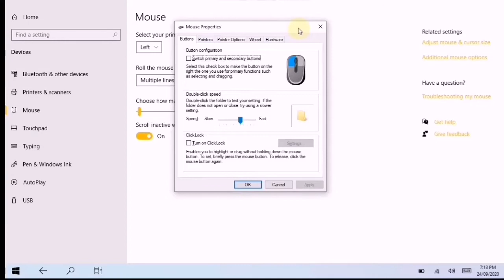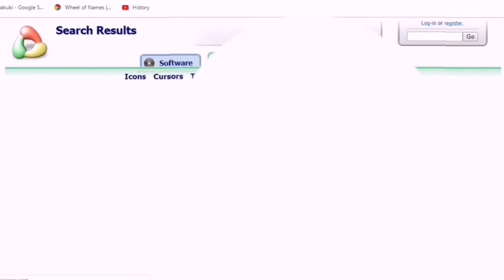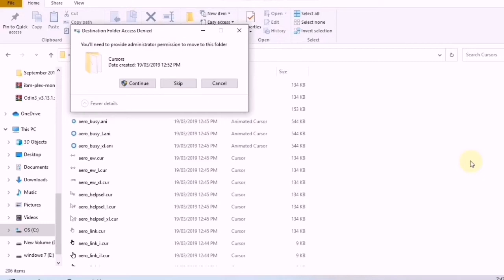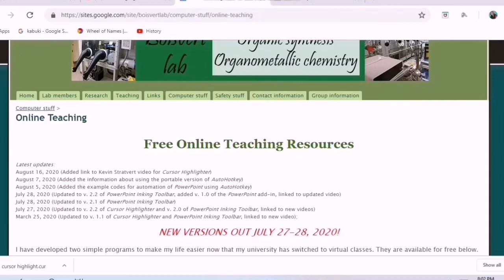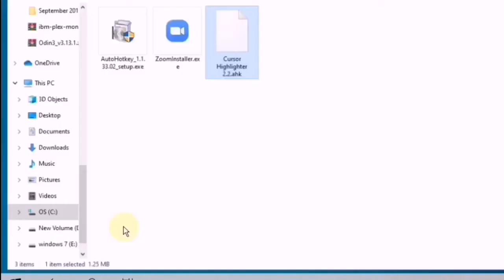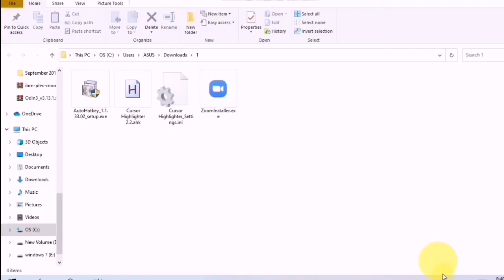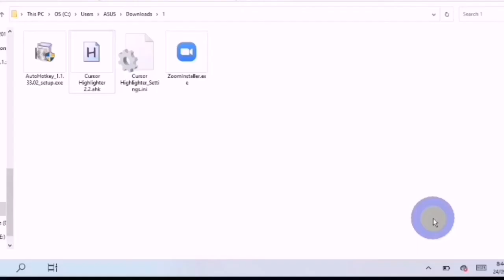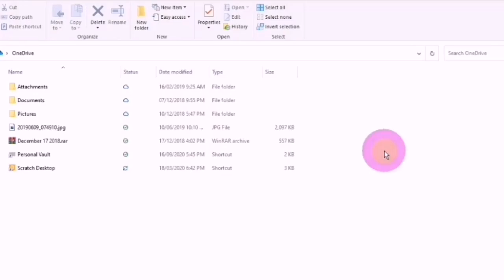How to Highlight Mouse Pointer||Tagalog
In this video, you'll learn How to Highlight your Mouse Cursor|Pointer to make it easier for your audience to follow your mouse movements and clicks.

Highlighting your mouse pointer is specially valuable during presentations, demos, and screen recording.

Thetwo options that I feature in this video are entirely free.

Cursor editor and Gallery of user created cursors that you can download into Windows

AutoHotkey:Free, open source scripting tool needed for mouse pointer halo

Professor Luc Boisvert's cursor highlighter tool

Xris Tutorials